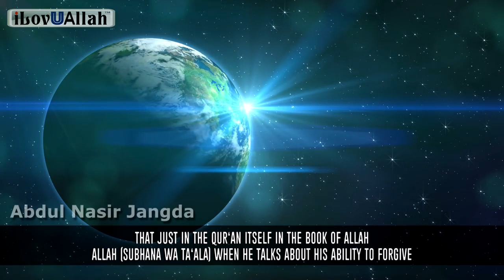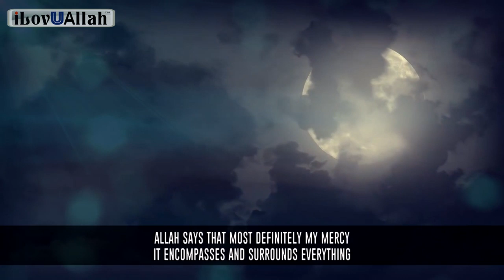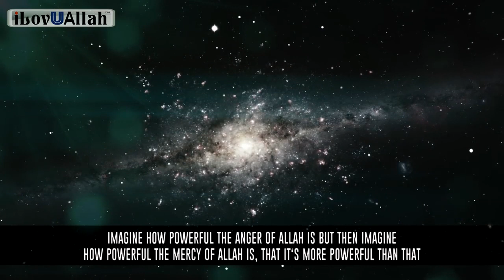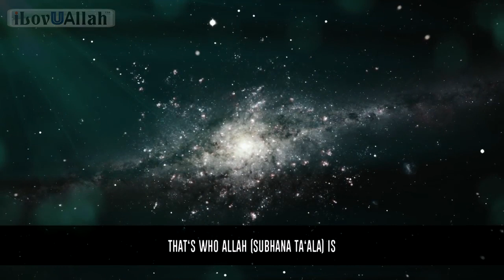Our Introduction To Allah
Powerful Reminder